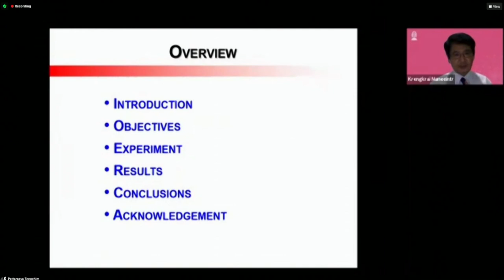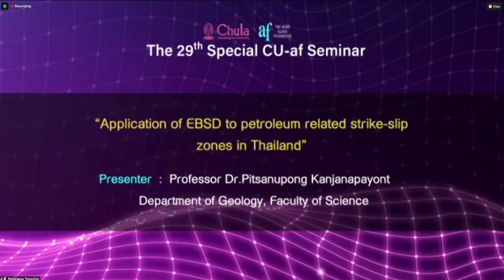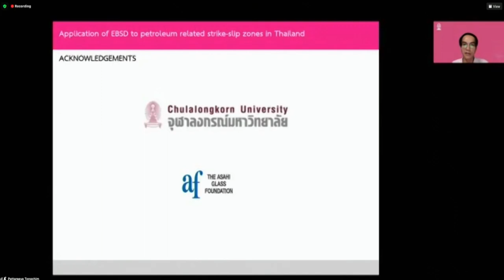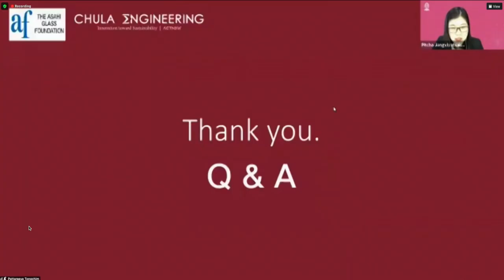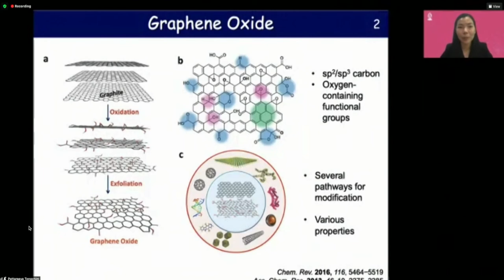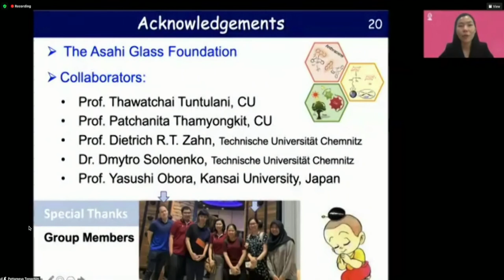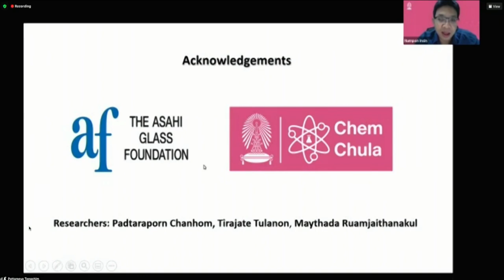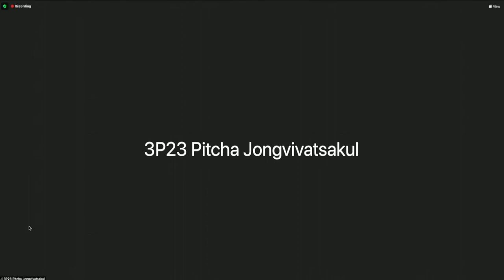การประชุมสัมมนาพิเศษ ครั้งที่ 29 (The 29th Special CU af Seminar 2021) ตอนที่ 3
สำนักบริหารวิจัย จุฬาลงกรณ์มหาวิทยาลัย เป็นเจ้าภาพจัดงานสัมมนาพิเศษ ครั้งที่ 29 (The 29th Special CU-af Seminar 2021)
ในหัวข้อเรื่อง “Deep Tech for Great Impact on Society" พิธีลงนามบันทึกข้อตกลงความร่วมมือ (MOU) ระหว่างจุฬาลงกรณ์มหาวิทยาลัย และมูลนิธิกระจกอาซาฮี ประเทศญี่ปุ่น และพิธีมอบทุนผลงานวิจัยจาก the Asahi Glass Foundation ในรูปแบบออนไลน์ Zoom Conference
ศาสตราจารย์ ดร.บัณฑิต เอื้ออาภรณ์ อธิการบดีจุฬาลงกรณ์มหาวิทยาลัย กล่าวต้อนรับผู้ร่วมงานทั้งในห้องประชุมและผู้ร่วมงานผ่าน Zoom Conference โดยมีศาสตราจารย์ ดร.จักรพันธ์ สุทธิรัตน์ รองอธิการบดีจุฬาลงกรณ์มหาวิทยาลัย กล่าวรายงาน พร้อม Mr. Takuya Shimamura ประธานมูลนิธิกระจกอาซาฮี ประเทศญี่ปุ่น กล่าวแสดงความยินดีแก่อาจารย์และนักวิจัยในพิธีมอบทุนวิจัยประจำปี 2564 ช่วงการบรรยายพิเศษ ได้รับเกียรติจากศาสตราจารย์ นายแพทย์เกียรติ รักษ์รุ่งธรรม จากศูนย์เชี่ยวชาญเฉพาะทางการวิจัยและพัฒนาวัคซีน จุฬาลงกรณ์มหาวิทยาลัย บรรยายในหัวข้อเรื่อง “ChulaCov19 mRNA vaccine: from Bench to Clinic and Manufacturing”